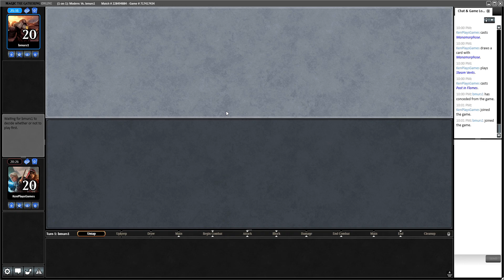1 on 1 Modern - Storm vs Valakut